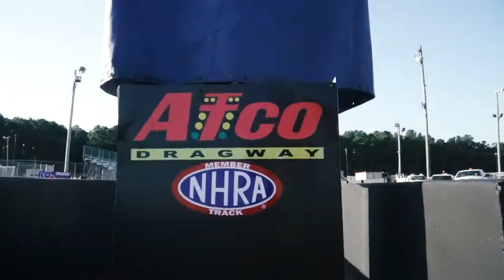2nd Battle of the clubs car show *watch on HD*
2nd battle of the clubs hosted by customtoys and mcslick, at atco raceway. video coverage of all the activities that were included in this event as car show, races, burnout contest, clown car, twinkie eating contest, tug war. thank you to the car clubs for participating on this event, event that brings all car clubs with one purpose. have fun and enjoy a day with people that have the same passion for cars. thank you all the clubs for you support, see you all next year, with more clubs, more activities, more fun dont forget to subscribe! Follow them on instsgram @customtoys @mcslick and my ig @s.e.b_media for more